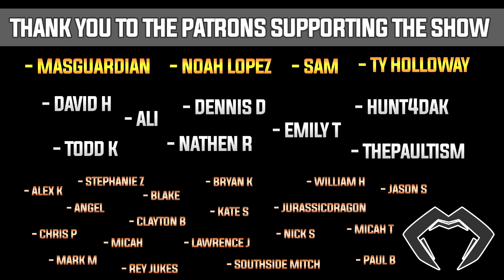INTERVIEW: Why We Should NATIONALIZE The Rail Industry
Todd Kingsley!